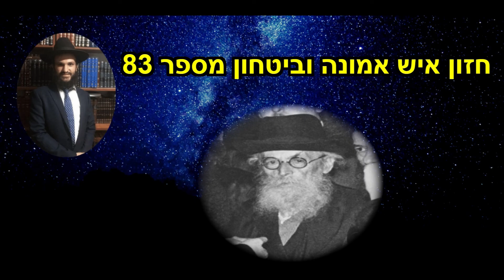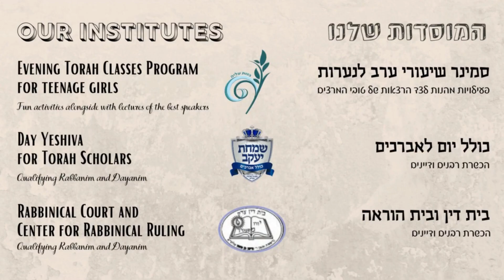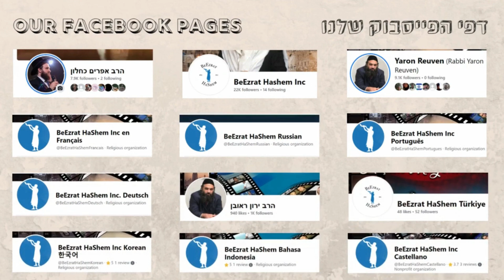לימוד החזון איש אמונה וביטחון מספר 83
לימוד תורת החזון איש בענייני אמונה וביטחון עם הרב אפרים כחלון